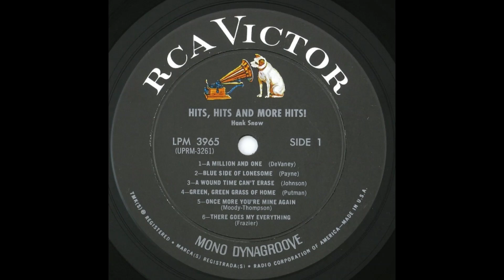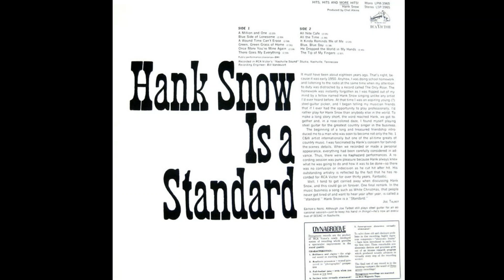Hank Snow "There Goes My Everything" mono vinyl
Released on “Hits, Hits and More Hits!” April 1968 RCA Victor Records – LPM-3965

December 18, 1967, RCA Victor Studio, 800 17th Ave. South, Nashville, Tennessee
Hank Snow [vocal/guitar], Harold Bradley [guitar], Velma Smith [guitar], Junior Huskey [bass], Buddy Harman [drums], Hargus Robbins [piano], Richard Morris [vibes], Glaser Brothers [backing vocals]